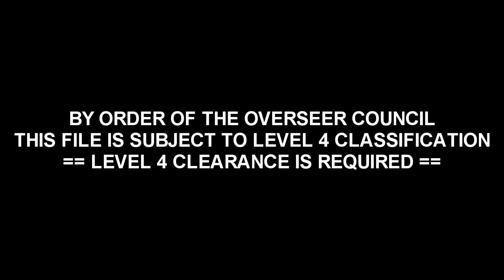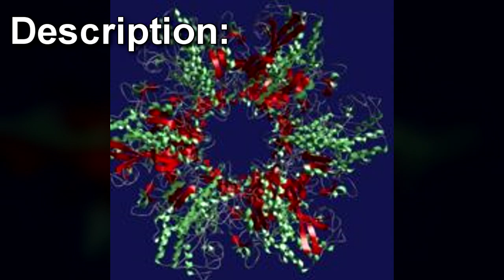SCP-008 Zombie Plague: The zombie virus contained by the SCP Foundation!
This SCP Foundation wiki reading video is about SCP 008 Zombie Plague. SCP-008 is a zombie virus contained by the SCP Foundation and is hypothesized to not come from Earth. SCP-008 is a complex prion, samples of which are stored in each of the known G2 sites. Research into SCP-008 is highly classified and primarily aimed at preventing research which may lead to the synthesis of SCP-008 in the distant future.   SCP-500 has been found to be able to completely cure SCP-008 even in the advanced stages of the disease.

SCP-008 artwork by Gaminghedgehog
AKA JennyCreativity

Table of Contents:
00:00 Introduction
01:07 Description
04:01 Addendum 008-1:

Written by Lee Byron